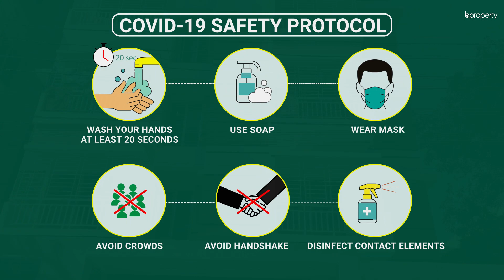Fascinating 1,450 Sq. Ft. Flat in Mirpur | Flat for Rent in Dhaka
Mirpur was originally built as a residential area which has kept its good name for a while now. There are happy residents and plenty of houses in the area. The 1,450 Sq. Ft. house features all rooms in a neatly arranged order. Every essential facility comes with the apartment and you will find that nothing is left out.